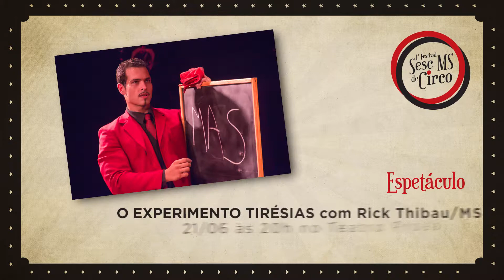1º FESTIVAL SESC MS DE CIRCO - 2017 - TEASER